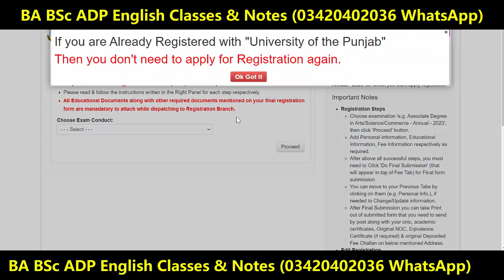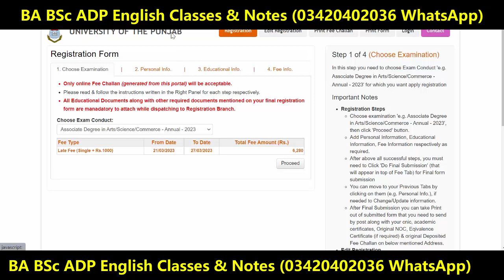Good News Punjab University BA BSc ADP 2023 Students - Notification PU ADA ADS BA BSc PU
YOUR QUERIES About Education:
BCOM ADC
3rd Year
4th Year
Exams
Result
Admissions
MA MSc
BBA
MS
MPhil
PHD
BS (Hons.)
Matric
Intermediate
9th
10th
11th
12th
Bise Lahore
Bise Sahiwal
Bise Faisalabad
Bise Sargodha
Bise Multan
Bise Gujjranwala
Bise Rawalpindi
FBISE
1st Year
2nd Year
Kpk Board
Punjab Board
Sindh Board
Successful Graduate